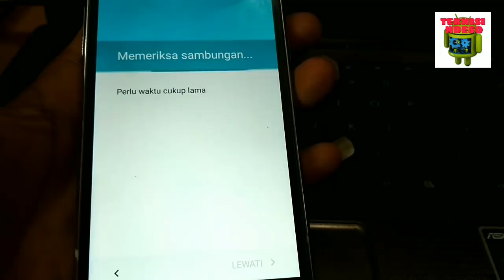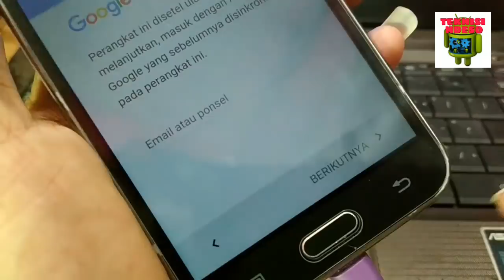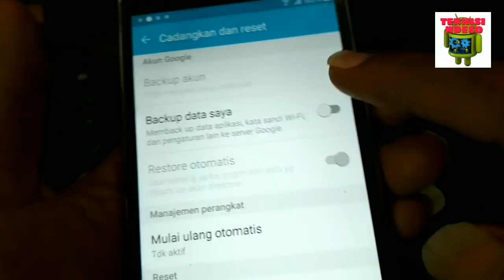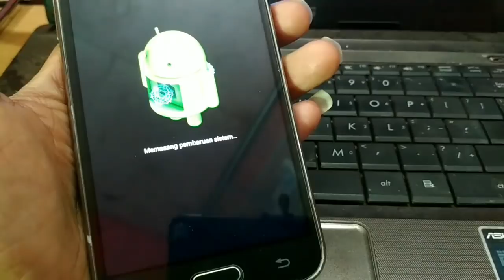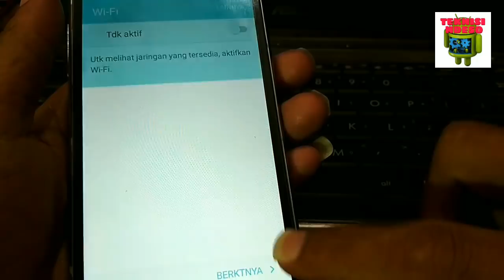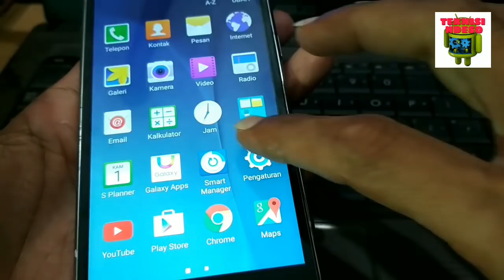BYPASS FRP akun google SAMSUNG J5 Mudah dan Cepat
Kali ini kita akan bahas samsung J5 yang terkunci akun google.Di video sebelumnya sudah kita bahas lupa pola dan setelah dilakukan hard reset ternyata terkunci akun google sebelumnya.Dan solusinya adalah dengan bypass FRP dengan bantuan PC dan file apk kecil.

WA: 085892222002